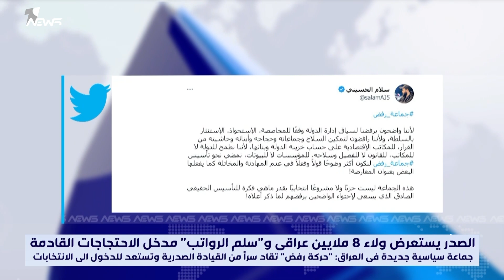الصدر يستعرض ولاء 8 ملايين عراقي من خلال "وثيقة الدم"..الاحتجاجات قادمة! من هم "حركة رفض؟ تقرير يكشف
ظهرت حركة رفض، كجماعة سياسية معارضة داخلياً، ويبدو ان ظهورها بالتزامن مع انقطاع الصدريين وعودتهم بوثيقة الدم، كان اشبه بوجود رابط يجمعهما، وهو ما يثير التنبؤات عن دور الحركة مستقبلا في العمل السياسي ودفعها لحركة الاحتجاجات عن طريق قضية سلم الرواتب..